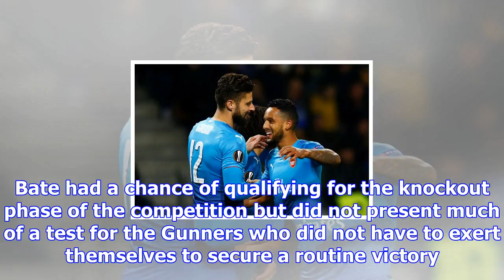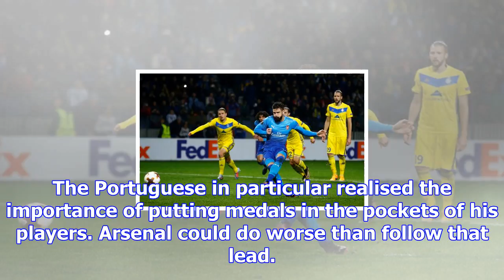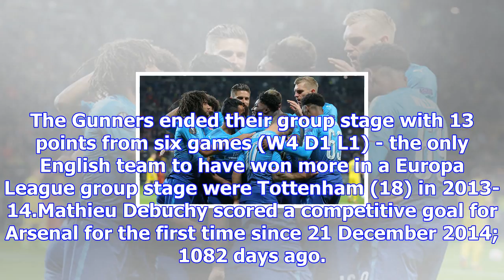Arsenal 6-0 bate borisov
Jack Wilshere has made four substitute appearances for Arsenal in the Premier League this seasonJack...